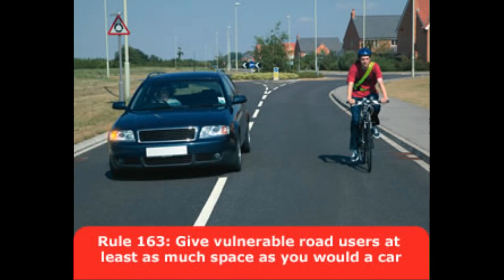MA08FTK - Punishment Pass @GMPTraffic (for info)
Judging by the V-sign he gave through the rear window, this was deliberate dangerous driving.